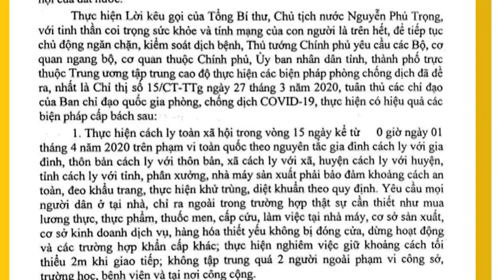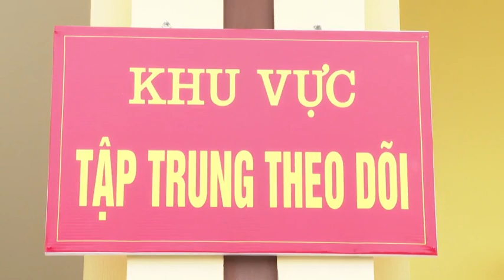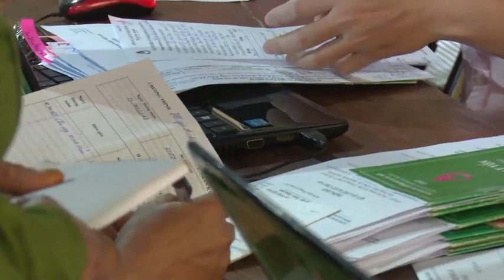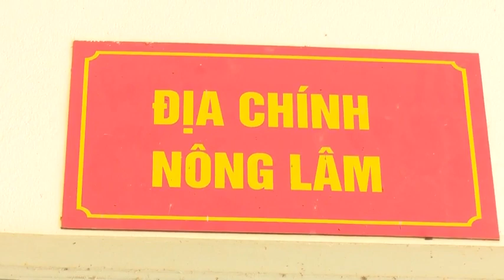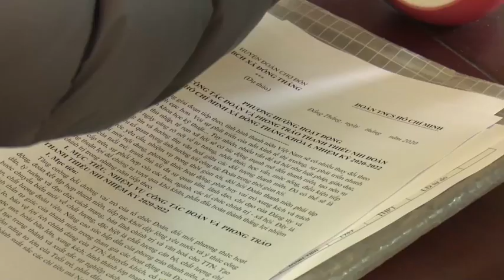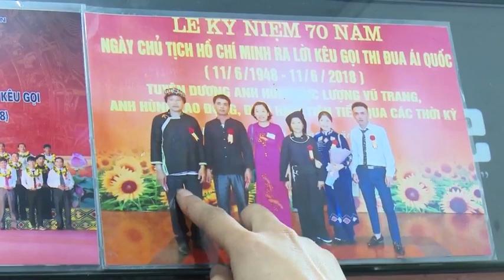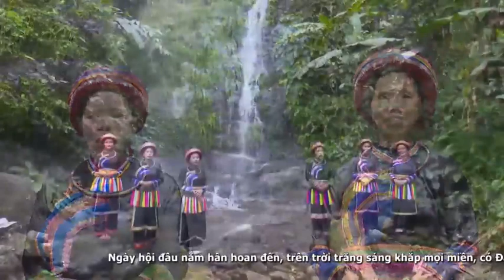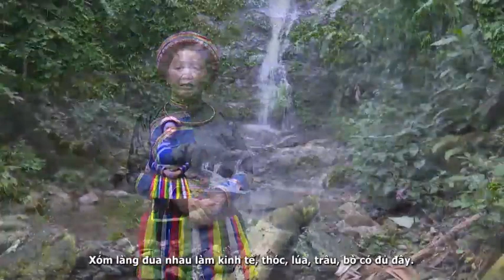06-4 Chương trình truyền hình tiếng Dao. ''backantv.vn''